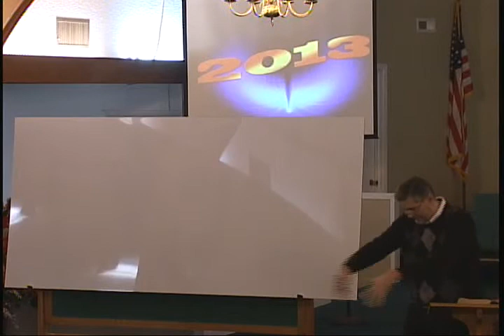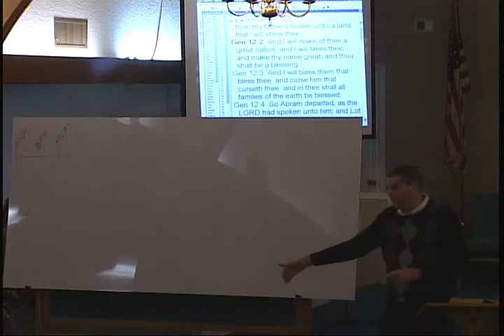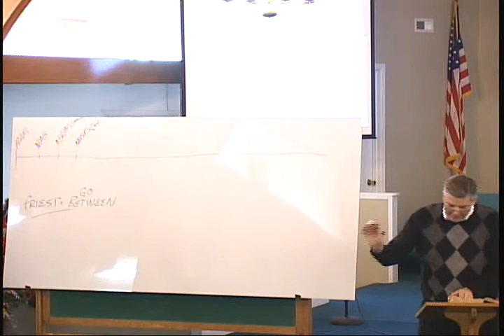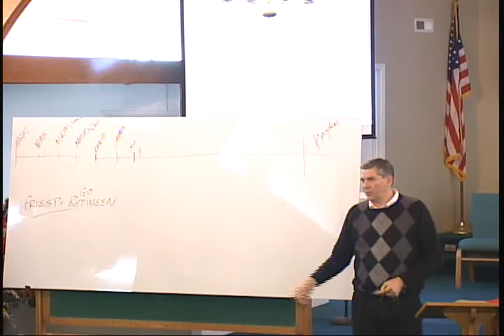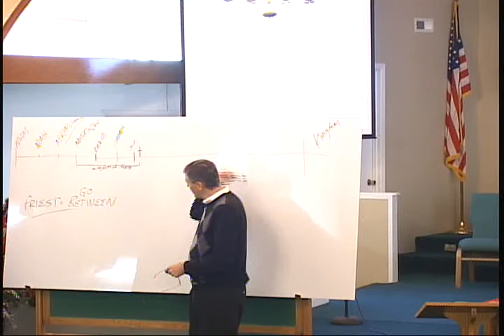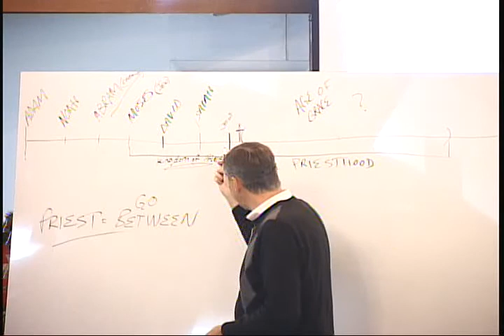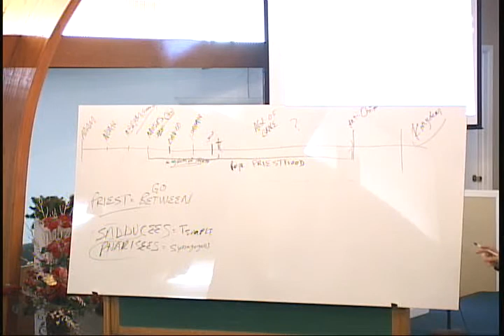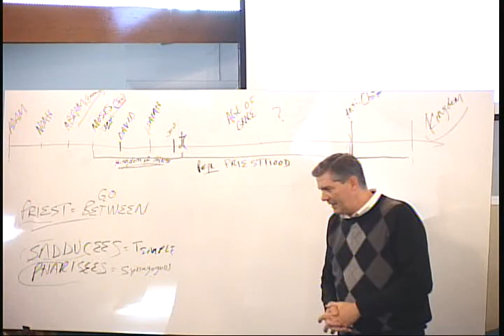Rev. recap up to Chapter 7,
Ely Baptist Church, Bro. Jim Collins, Wednesday night recap of Revelation up to chapter 7,